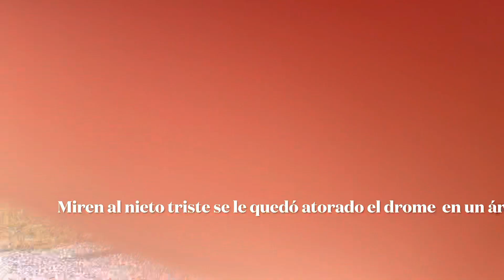Miren a mi nieto esta triste se le quedó atorado el drome en un árbol🤭😔